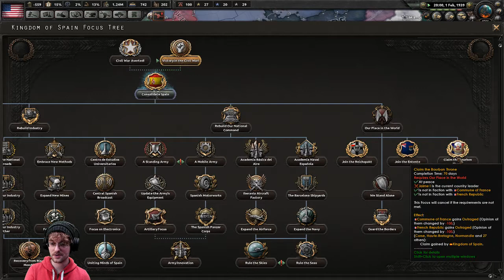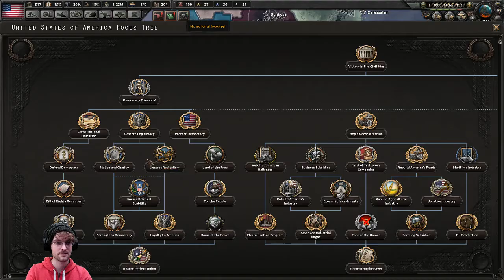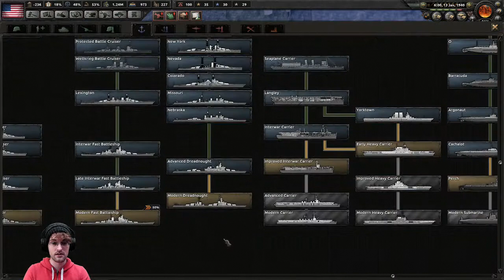Hearts of Iron IV, Kaiserreich (0.8) United States of America [04]